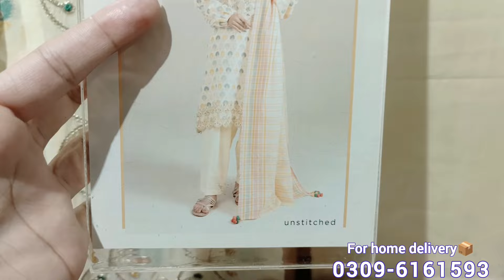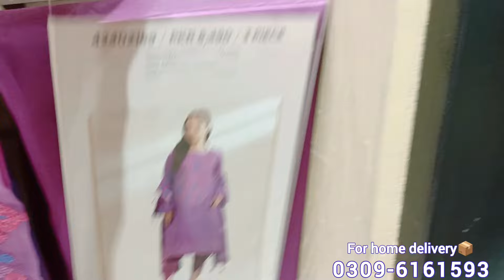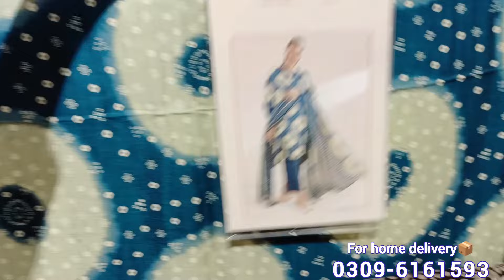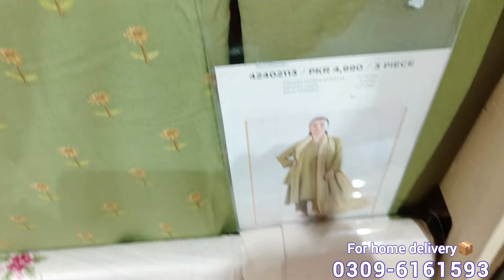💕Nishat Linen New collection || Khaadi Beautiful💕 Latest Collection